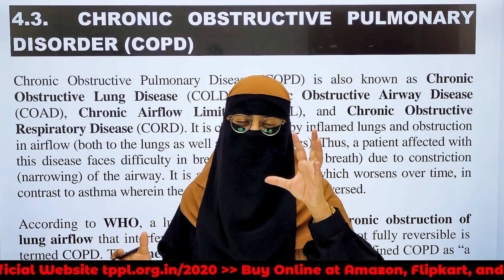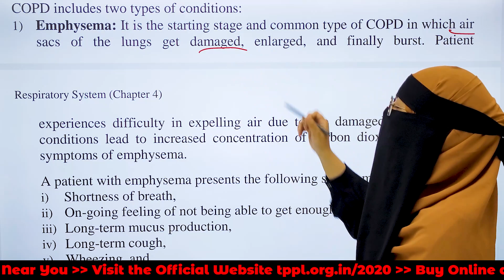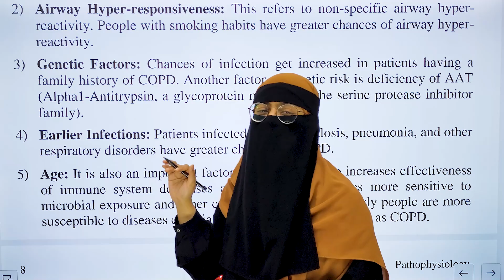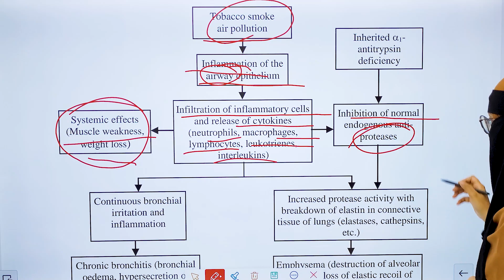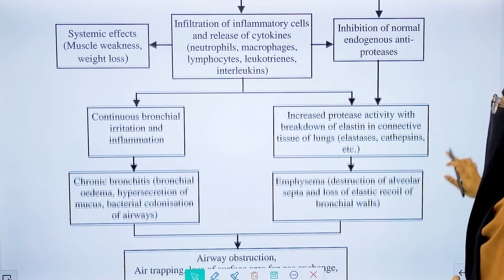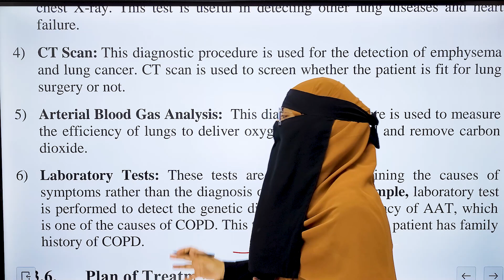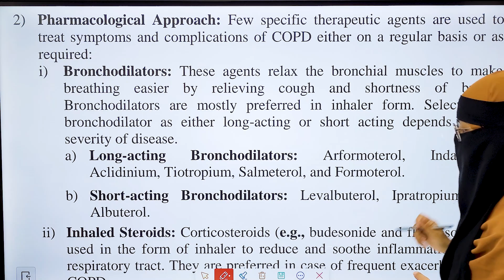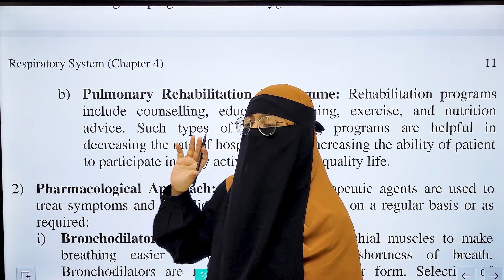Chronic Obstructive Pulmonary Disorder | COPD | Unit 2 | Part 4 | Pathophysiology | BPharm 2nd Sem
Greetings and thank you for joining us on "Thakur Publication: Pharmacy News & Books," our YouTube channel exclusively devoted to updates and reviews for B.Pharmacy and D.Pharmacy, including book revisions and informative lectures.

00:00 INTRO
0:12 CHRONIC OBSTRUCTIVE PULMONARY DISORDER {COPD}
5:28 ETIOLOGY
7:17 PATHOGENESIS
14:06 COMPLICATIONS
15:30 DIAGNOSIS
17:44 PLAN OF TREATMENT

Syllabus
Unit-II
Cardiovascular System: Hypertension, congestive Heart Failure, ischemic heart disease (angina, myocardial infarction, atherosclerosis and arteriosclerosis). Respiratory System: Asthma, Chronic obstructive airways diseases. Renal System: Acute and chronic renal failure.